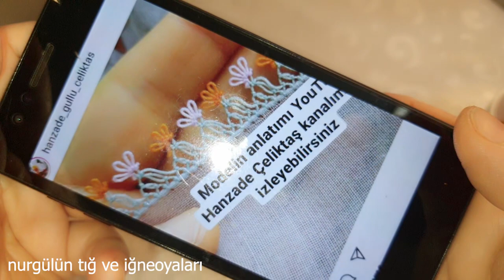handmade#702.iğneden tığa sıralı farklı çimeni ile çok kolay bir model